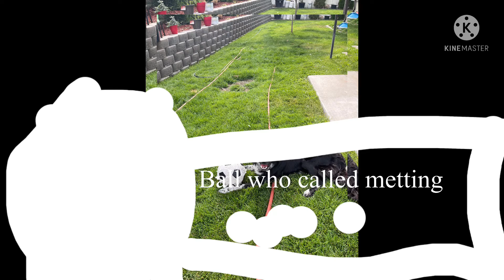When you don’t charge your phone before being impostors with Gabriel